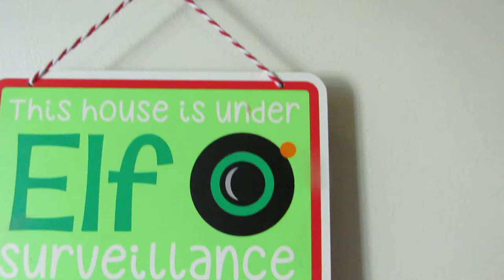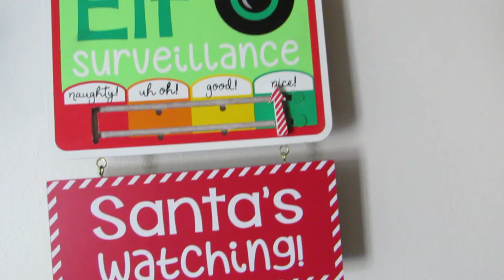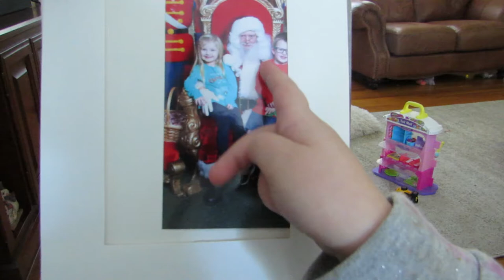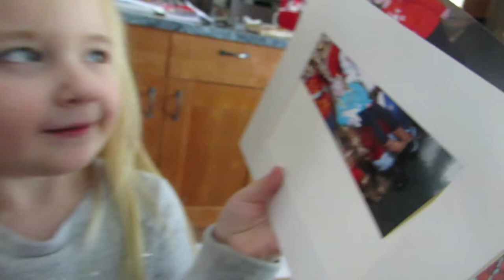She Got Into My Makeup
Makeup tips from a 3 yr old!  Boy was this a mess!  Everyone needs makeup tips on how to put on makeup from a 3 yr old!  She may be the youngest makeup artist in the world!  These are the best makeup tips and best makeup tutorial on makeup from a 3 yr old.  This was a mess for sure!

***Play This Video Again Here!

Follow Me Oh...